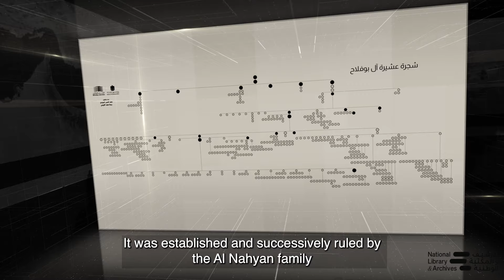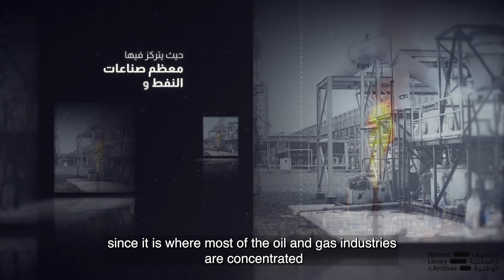تعرّفوا على إمارة أبوظبي..عاصمة دولة الإمارات العربية المتحدة